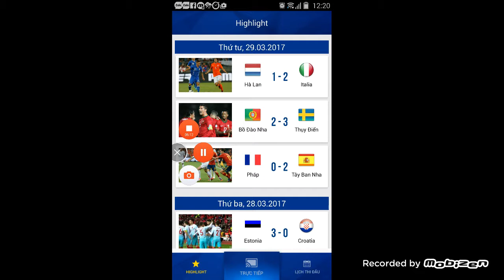VIDEOS FOOTBALL-PORTUGAL 2-3 SWEDEN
Portugal's seven-match winning run at home is over after they are defeated by Sweden for the first time since November 1984. It was a real game of two halves at Estadio do Maritimo, where Cristiano Ronaldo gave Portugal the lead before Andreas Granqvist own- Goal made it 2-0 at the break. However, the Swedes responded with an unlikely double from Viktor Claesson before Joao Cancelo's own goal in the dying seconds gave them a dramatic victory.